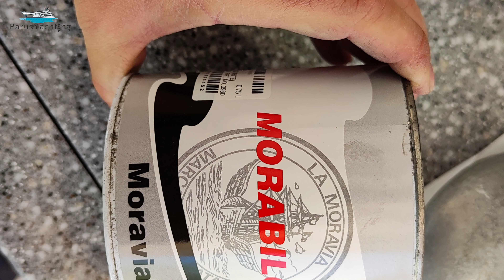Teknelerde Zincirlik Temizliği ve Boyanması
Herkese Merhaba,
Bu videomuzda Yatların zincir odasındaki pasları nasıl temizlediğimizi ve boya işleminin nasıl yapıldığından bahsettik...

iyi seyirler ⚓

Yat Kaptanı Keremcan Gökbudak